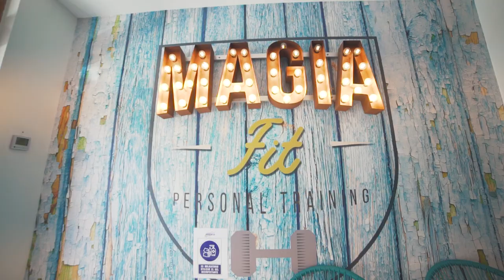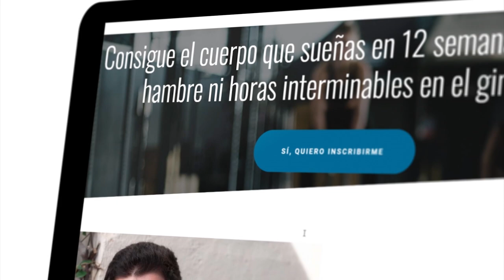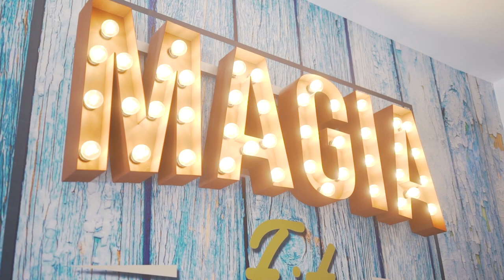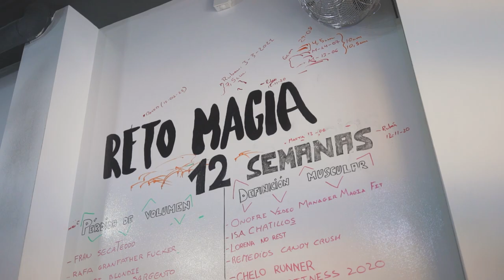[Caso de éxito Pepe Romera] - Raúl Robles, entrenador y empresario. 🏋🏻‍♀️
Conoce el testimonio de Raúl Robles y "Magia Fit", caso de éxito de nuestro servicio Rocket Business.